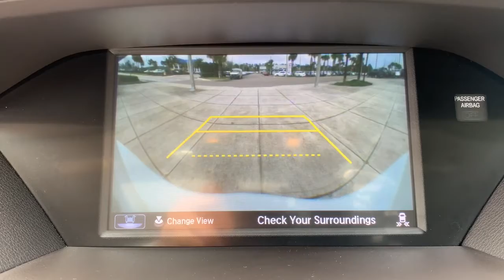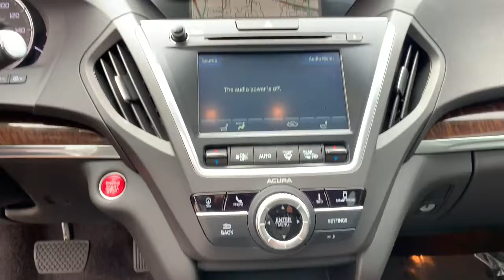2018 Acura MDX Jacksonville, Orange Park, St Augustine, Daytona, Gainesville, FL JL005996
White Diamond Pearl Used 2018 Acura MDX available in Jacksonville, Florida at Duval Acura. Servicing the Orange Park, St Augustine, Daytona, Gainesville, Area.
2018 Acura MDX w/Technology Pkg - Stock#: JL005996 - VIN#: 5J8YD3H57JL005996

Duval Acura
11225 Atlantic Blvd

This 2018 Acura MDX 3.5L in White Diamond Pearl features 10 Speakers 3rd row seats: bench 4.33 Axle Ratio 4-Wheel Disc Brakes ABS brakes Air Conditioning Alloy wheels AM/FM radio: SiriusXM Anti-whiplash front head restraints Apple CarPlay/Android Auto Audio memory Auto High-beam Headlights Auto tilt-away steering wheel Automatic temperature control Brake assist Bumpers: body-color CD player Compass Delay-off headlights Driver door bin Driver vanity mirror Dual front impact airbags Dual front side impact airbags Electronic Stability Control Exterior Parking Camera Rear Four wheel independent suspension Front anti-roll bar Front Bucket Seats Front Center Armrest Front dual zone A/C Front reading lights Garage door transmitter: HomeLink Heated door mirrors Heated front seats Heated Front Sport Seats HVAC memory Illuminated entry Knee airbag Leather steering wheel Low tire pressure warning Memory seat Navigation System Occupant sensing airbag Outside temperature display Overhead airbag Overhead console Panic alarm Passenger door bin Passenger vanity mirror Power door mirrors Power driver seat Power Liftgate Power moonroof Power passenger seat Power steering Power windows Premium audio system: Acura/ELS Surround Premium Leather-Trimmed Interior Radio data system Radio: Acura/ELS Studio Premium Audio System Rain sensing wipers Rear air conditioning Rear anti-roll bar Rear reading lights Rear seat center armrest Rear window defroster Rear window wiper Remote keyless entry Security system Speed control Speed-sensing steering Speed-Sensitive Wipers Split folding rear seat Spoiler Steering wheel memory Steering wheel mounted audio controls Tachometer Telescoping steering wheel Tilt steering wheel Traction control Trip computer Turn signal indicator mirrors Variably intermittent wipers and Wheels: 20 x 8 Pewter Gray Metallic 10-Spoke: NON SMOKER ONE OWNER NO ACCIDENT HISTORY COMMISSION FREE SALES PEOPLE Bluetooth Rear View Camera 5 Day Money Back Guarantee*** See Dealer for Details FREE Car Washes for Life 1st Oil Change is FREE Navigation Leather Seating Sunroof Keyless-Go LOCAL TRADE Never a Rental. Certified. Acura Certified Pre-Owned Details:* Vehicle History* Roadside Assistance* Powertrain Limited Warranty: 84 Month/100000 Mile (whichever comes first) from original in-service date* Transferable Warranty* Limited Warranty: 24 Month/100000 Mile (whichever comes first) after new car warranty expires or from certified purchase date* 182 Point Inspection* Warranty Deductible: $0* 1st scheduled maintenance Complimentary 3-month AcuraLink trial Complimentary 3-month SiriusXM Radio Service. Includes Trip Interruption Rental Vehicle Reimbursement and Concierge ServiceFWD 3.5L w/Technology Package19/27 City/Highway MPGThis unit gives you the Peace of mind knowing it has been FACTORY CERTIFIED under the auspices of Acura factory specifications plus our Real Deal No Bills for the Basics Warranty which an additional 3 Month Protection Plan that includes 3 month of tire replacement / repair 3 month battery replacement 3 month of brake replacement / repair and 3 month of light bulb replacement. Our 90 Day/3000 mile preowned car protection also includes A/C and we also offer a 5 Days / 300 mile Return Policy. Buy Preowned with Confidence at Duval Acura. Prices are plus tax tag title $198 Electronic Filing Fee and dealer pre-delivery service fee in the amount of $899 which charge represents cost and profit to the dealer for items such as cleaning inspecting and adjusting new and used vehicles and preparing documents related to the sale. Call us today at or visit us on the web 2018 KBB.com 5-Year Cost to Own AwardsKelley Blue Book Brand Image Awards are based on the Brand Watch(tm) study from Kelley Blue Book Ma